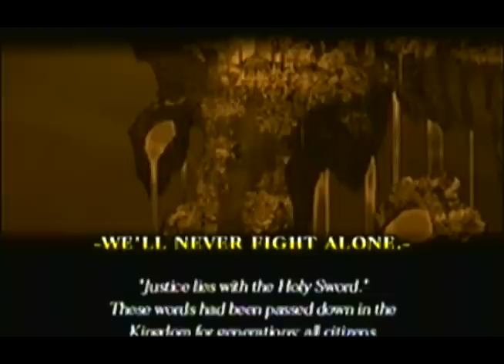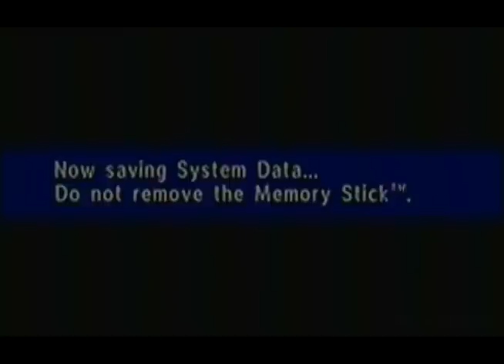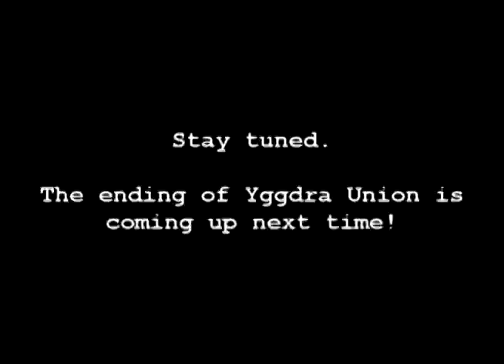Let's Play Yggdra Union: The Finale PT61 - What are You DOING, Yggdra!? ~ Vs. Marietta?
At last, it's the end.

In this episode, I bid you welcome to Battlefield 48, the last map of the game. Our heroes are now lost as Ancardia rises higher and higher into the heavens. Yggdra's about ready to snap as she thinks about what to do next. but... wait a sec. Who's this angelic lady? What does she want?

We're met with some hostility and a firm warning by an Archangel named Marietta, who's not happy that humans have arrived at Heaven's Gate. Regardless of what happened, she wants Yggdra to leave... but then she notices that she's carrying the Gran Centurio. Realizing how powerful it has become, she tells Yggdra to put the sword away and seal it up at the top of the Great Temple. For good. Does she listen?

You have two choices - either heed Marietta's warning and put the damn unholy thing away thus putting this whole thing behind us... ... or you realize that you've pretty much killed everyonne that had a decent chance of stopping you and you want to add one more to the Gran Centurio's body count.

Tempting as that latter bit is, I don't think Yggdra's that cra-- hey, wait, WHAT ARE YOU DOING!?

If you feel like challenging Marietta, there's one thing to keep in mind - prepare to lose. A LOT. Denote the following about our final boss.
- All of her stats are maxed
- She has 20,600 Morale due to max stats and being Lv. 75
- Her A.S. Shield will prevent all skills, special abilities, and critical hits from activating against her
- Her HP Control System will make her invincible
- Her Angelic Thunder skill will guarantee her victory over you if it activates
So, you read all this and say to yourself, "What!? How can I beat her?" The answer lies in her HP Control System. To keep her invincibility, she must sacrifice Morale during battle to keep it active. The longer a clash against her lasts, the more Morale she must forfeit. There's a good reason why her Angelic Thunder card only has 666 Power, so you can keep up with the Morale draining as she beats you senseless but deals only little damage in return. Try using any skills that don't directly affect her in terms of health, such as Shield Barrier or Banshee's Cry. If you last long enough that she uses Angelic Thunder, you've done all that you can to her. Having high stats ensures greater Morale as well as a slightly longer clash, so make sure your units are at their strongest before doing this.

Eventually, if you keep at it long enough, she'll be at only 1 Morale, in which one of her abilities changes. A.S. Shield becomes S. Shield, which offers the same protection as A.S. Shield, except for one card...

Who's up for a CRUSADE AGAINST THE GODS!?